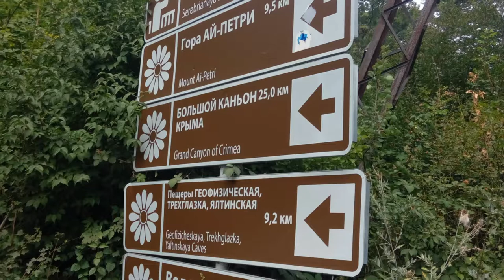380 поворотов -дорога Ялта Ай Петри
Как то раз я решил подняться на гору Ай Петри не по канадке, а на машине, тем более на каждом углу ходят зазывалы и предлагают всем желающим, так я и познакомился с Рустемом, нормальный мужик, дело свое знает да и гид, как оказалось неплохой. Он то мне и рассказал, что на дороге 380 поворотов, я не поверил и начал считать, но после 280 сбился. Да и не важно сколько, важны эмоции.Так и появилась эта песня, тем более я Рустему обещал ее написать.